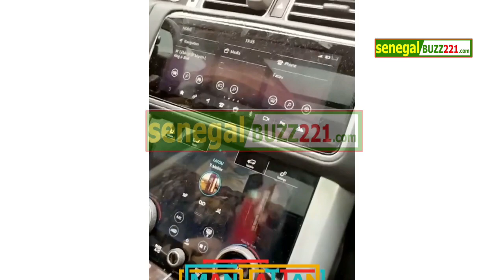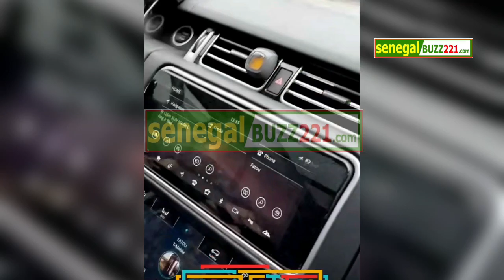Regardez l‘arrivaient de Lirou Diane, Gouy Gui, Amanekh et Mobile2 aux USA..